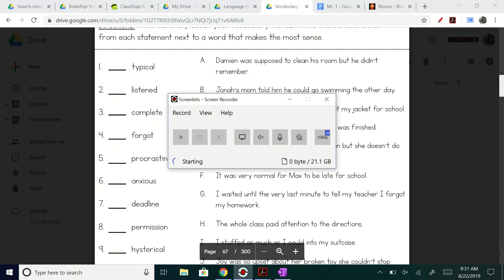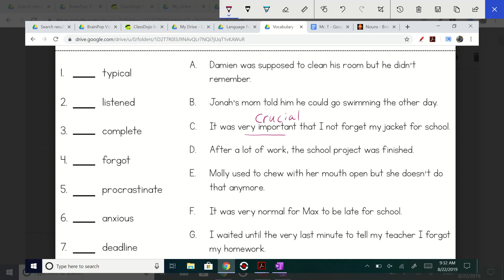Vocabulary Day 3